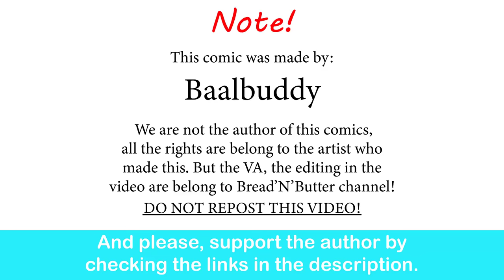Dungeons & Dragons: Elf Varieties Explained (Part 1)| Baalbuddy comic dub